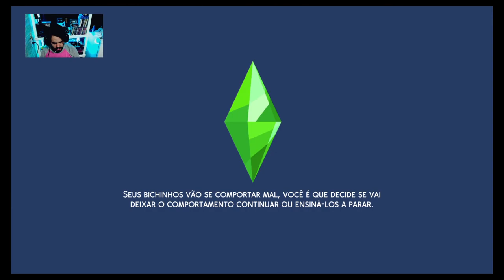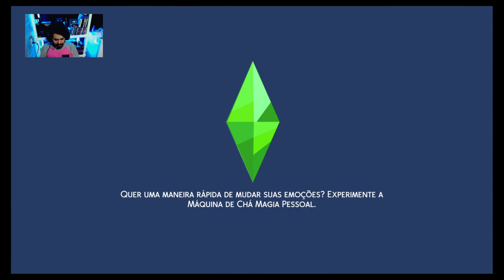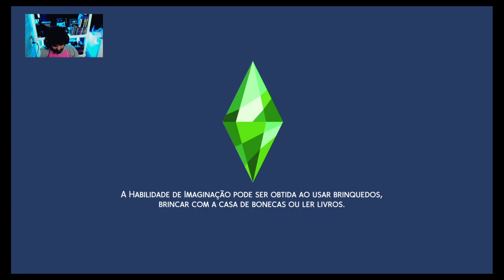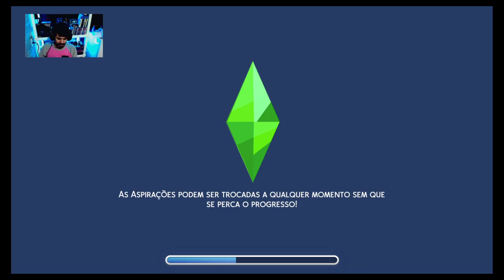O rolê mais aleatório possível